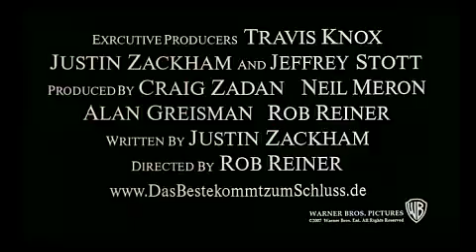Das Beste kommt zum Schluss (German) HD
Das Beste kommt zum Schluss (Originaltitel: The Bucket List) (engl. to kick the bucket ugs. den Löffel abgeben, ins Gras beißen, sterben, abkratzen) ist eine US-amerikanische Abenteuerkomödie aus dem Jahr 2007. Regie führte Rob Reiner, das Drehbuch schrieb Justin Zackham.